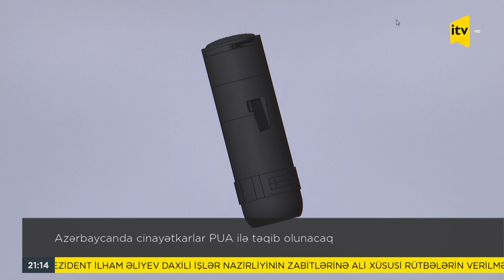Azərbaycanda cinayətkarlar PUA ilə təqib olunacaq